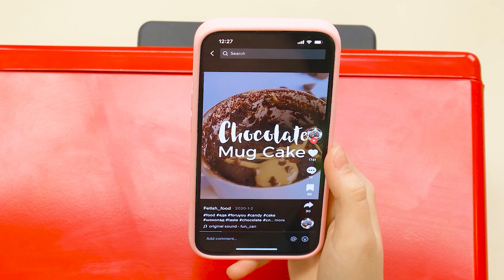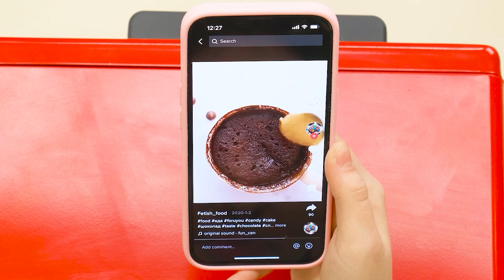Sfida Di Cucina — Io vs Nonna | Deliziosi Trucchi in Cucina Fun Challenge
Chi cucinerà il piatto più delizioso? Partecipa alla nuova sfida culinaria!